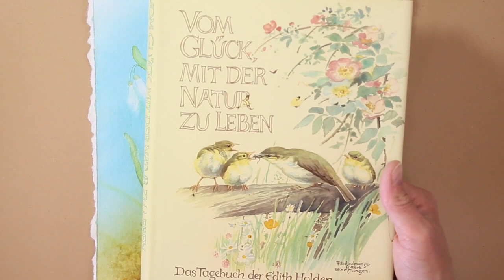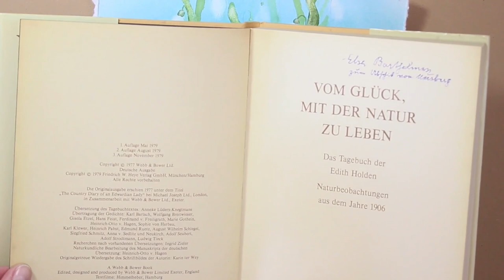Schneeglöckchen ganz einfach in Aquarell - snowdrop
Schneeglöckchen malen!
Aquarellmalen für Anfänger!
Inhalt:
0:00 Willkommen
0:15 Stimmungsbilder
2:28 Hintergrund mit Verblende-Technik
4:34 Auswaschtechnik
6:17 Hütchen malen
8:25 Aquarellschule ellathefay: Traumlandschaften im Shop
8:27 Ellastip im Shop
9:10 Wie mache ich das Bild 3D
9:49 einfache Schwammtechnik für Blätter
Material:
Aquarellblock Jubiläumsausgabe v. Gerstäcker 425g
Pinsel: Ellastip, Detailpinsel (Cosmotop spin No. 4 v. DaVinci 81-22887)
Blackbird (Cosmotop spin No. 1 v. DaVinci 81-22885), Schriftenpinsel( Nova Synthetics No. 4 von DaVinci 08-72459), Schrubberpinsel, sehr breiter und weicher Flachpinsel

Draw snowdrops!
Watercolor painting for beginners!
Contents:
0:00 Welcome
0:15 mood pictures
2:28 Background with blending technique
4:34 washout technique
6:17 Draw a cone
8:25 watercolor school ellathefay: dream landscapes in the shop
8:27 Ellastip in store
9:10 How do I make the image 3D
9:49 simple sponge technique for leaves
My watercolor school: dream landscapes in watercolor and Ellastip in the shop
Material:
Watercolor block jubilee edition v. Gerstacker 425g
Brush: Ellastip, detail brush (Cosmotop spin No. 4 by DaVinci 81-22887)
Blackbird (Cosmotop spin No. 1 by DaVinci 81-22885), lettering brush (Nova Synthetics No. 4 by DaVinci 08-72459), mop brush, very wide and soft flat brush